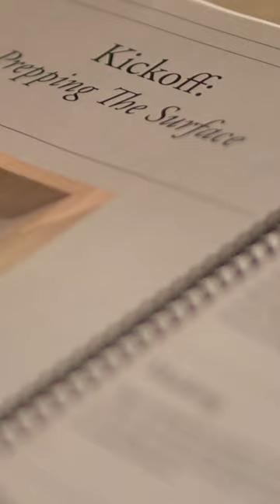DIY Tadelakt Course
Unlike other plaster walls, Tadelakt is a lime plaster that can be used to create a seamless, smooth surface in wet areas like bathrooms and showers!  Broken down into easy-to-follow steps, one-on-one mentor calls and supplemental videos, we are bringing this ancient Moroccan process into your home with our new groundbreaking DIY program!